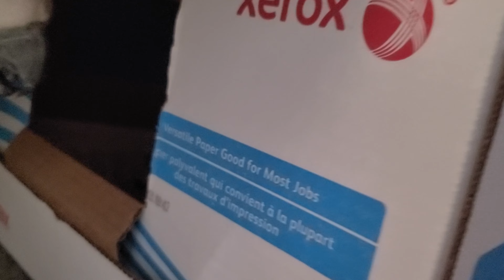Max Attitude In Full Swing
Max is in a mood the last few days.

Attention everyone... the time has come for the new 2023 merchandise !!
Our shop is now open for your enjoyment.
All items are ordered, processed, packaged and shipped through this website. We do not control any of the process. We only created the images.
We hope you enjoy the new stuff we tried to add.
Sorry there is no option to create hats and stickers.
And yes, they do ship internationally. All cost are supplied by the shipping company.